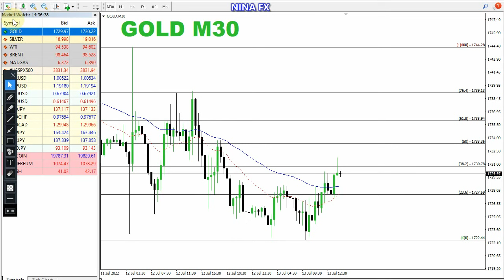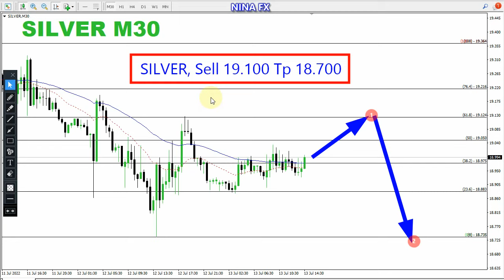Gold and Silver INTRADAY Analysis for July 13, 2022 by Nina Fx